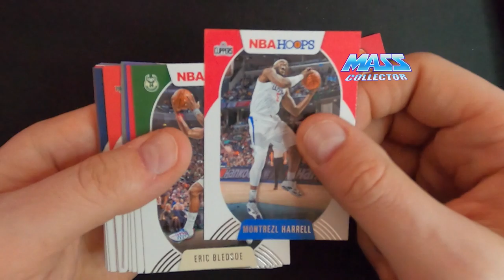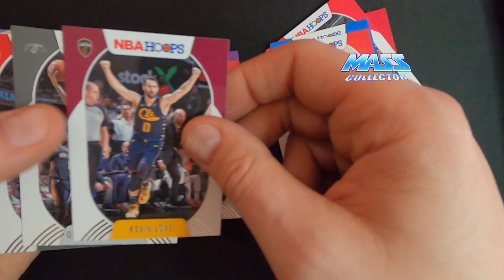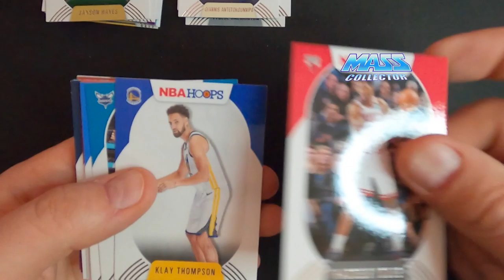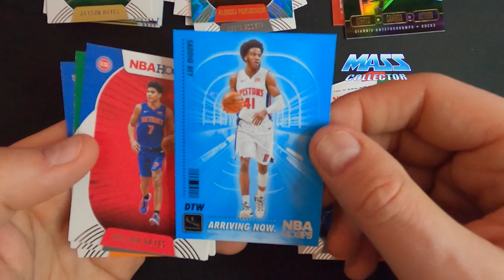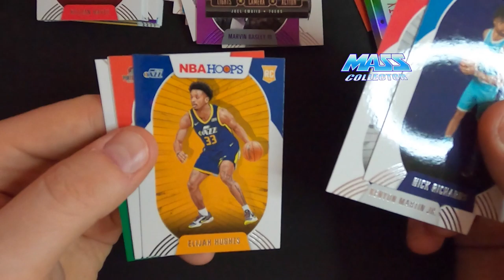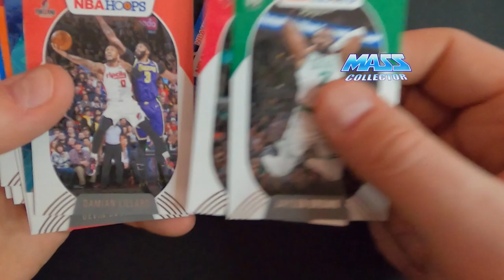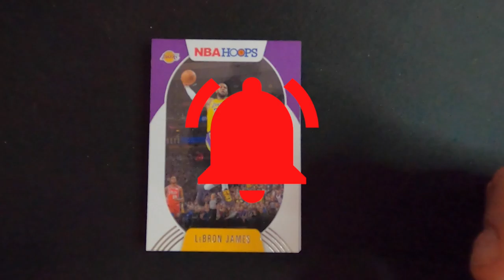NBA HOOPS FAT PACK RIP #4 - OPENING UP 3 FAT PACKS! LAMELO!!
In this video I rip open 3 NBA Hoops 30 card Fat Packs that I purchased from Ebay. I have pretty much gave up on finding cards at my local Walmart, so I am just purchasing off of Ebay and taking it in the shorts for costs, but I got my investment back on this purchase on just a few cards I pulled!